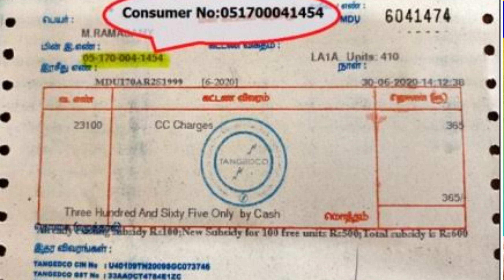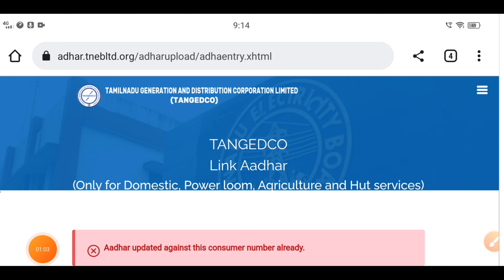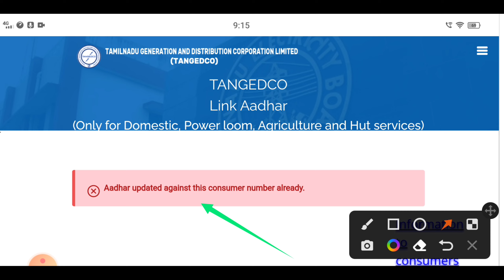how to link status aadhar with eb number online tamil eb bill to aadhar card link